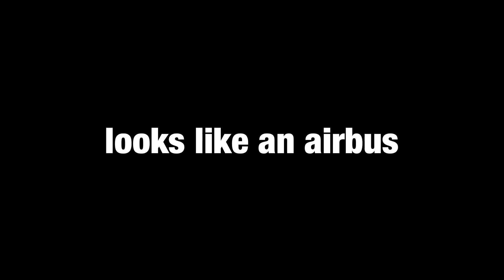looks like an airbus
More fan and Airplane videos to come soon